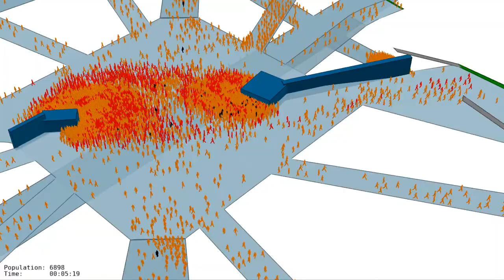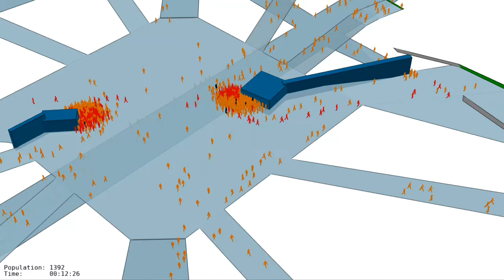Xuzhou animaiton 010